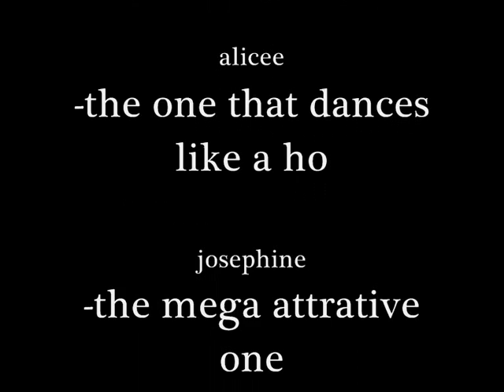phil/e crew fo'eva;)